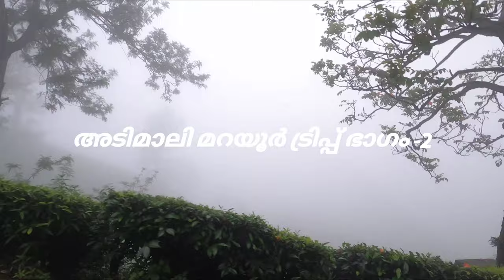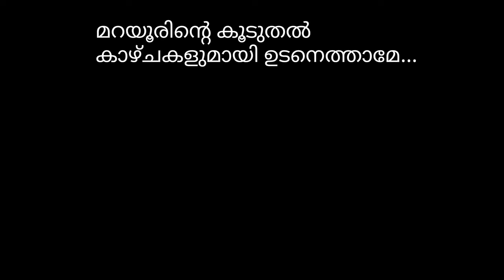Lakkam Marayoor | Adimaly Marayoor Road Trip By Jithin Hridayaragam | Munnar Vlog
its a Munnar Vlog By Jithin Hridayaragam

Lakkom Water Falls, also known as Lakkam Waterfalls, is a tourist attraction located near Marayoor in the Idukki district of Kerala. These falls are part of the Eravikulam stream, which is a part of Eravikulam National Park and is one of the major tributaries of the Pambar River.